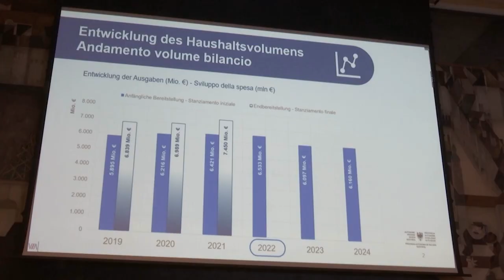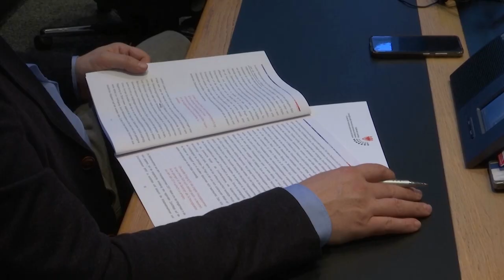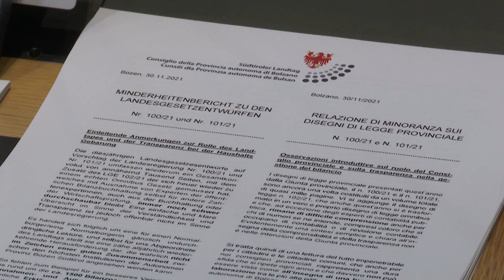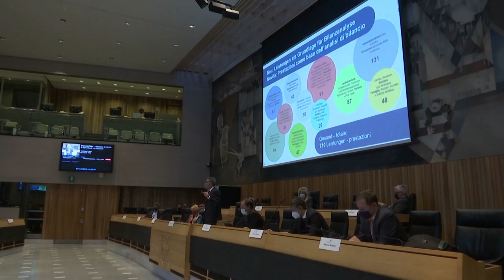Dicembre 2021 - Riepilogo seduta Consiglio della Provincia autonoma di Bolzano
Nell'ultima sessione del Consiglio provinciale nell'anno 2021, il plenum ha trattato la manovra finanziaria 2022, contenuta nei disegni di legge provinciale n. 100/21, Legge di stabilità provinciale per l’anno 2022, n 101/21, Bilancio di previsione della Provincia autonoma di Bolzano 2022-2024 e n. 102/21, Disposizioni collegate alla legge di stabilità provinciale per l’anno 2022.